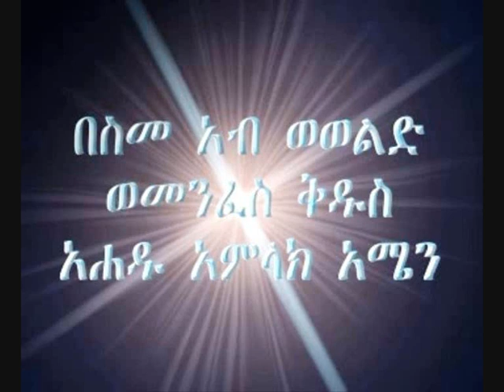Tewahedo orthodox Wudase Mariam Zehamus Tselot ተዋህዶ ኦርቶዶክስ የዘወትር ጸሌት ዉዳሴ ማርያም ዘሀሙስ ግእዝ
Tewahedo orthodox
Wudase Mariam Zehamus Tselot
ተዋህዶ ኦርቶዶክስ የዘወትር ጸሌት ዉዳሴ ማርያም ዘሀሙስ ግእዝ